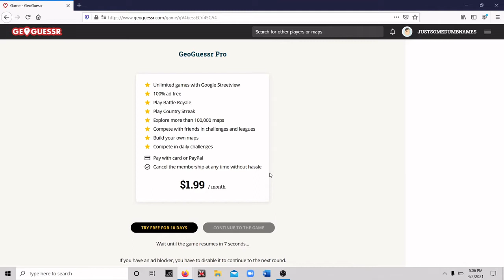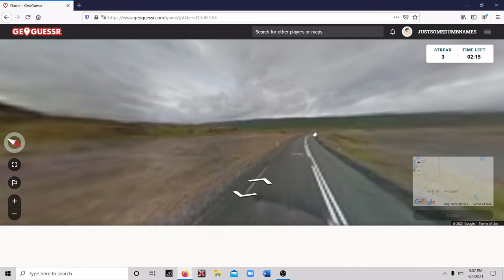Iceland Iceland Ukraine Ukraine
Was playing GeoGuessr country streaks and got Iceland twice in a row. Then got Ukraine.. twice in a row.